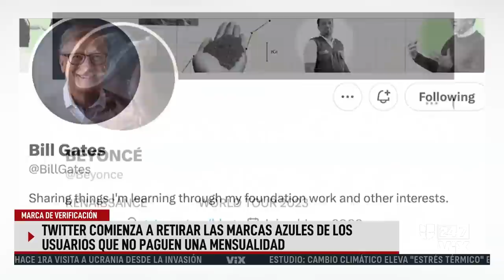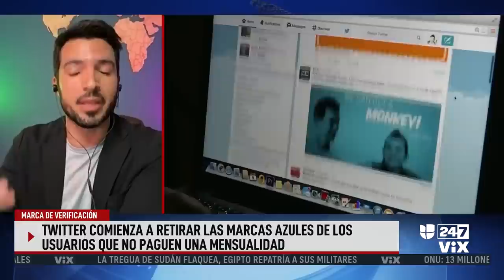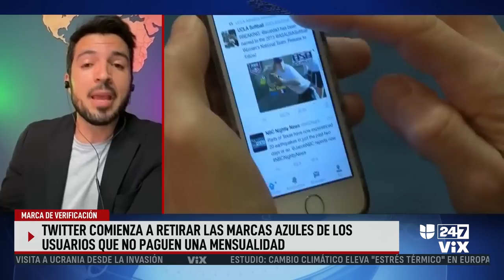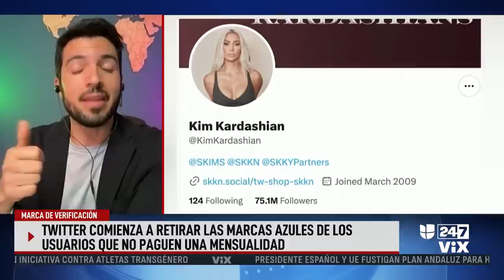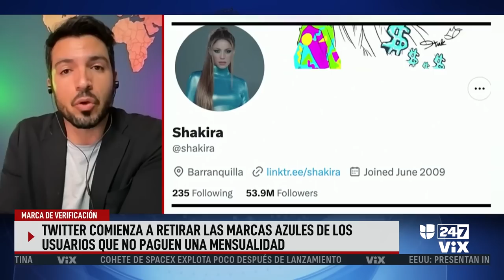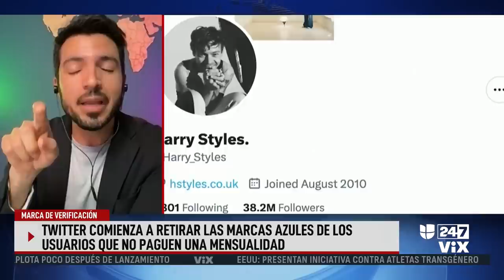Twitter empieza a retirar las marcas azules de las cuentas verificadas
A partir de este jueves, muchos usuarios de Twitter perdieron sus marcas azules que les ayudaban a verificar su identidad y a que se diferenciaran de los impostores en esta red social. Salvador Martí, experto en tecnología, explica qué significa este cambio para la compañía del multimillonario Elon Musk.

León Krauze